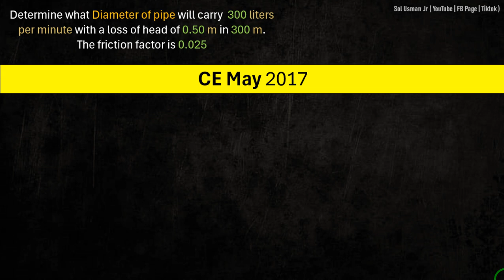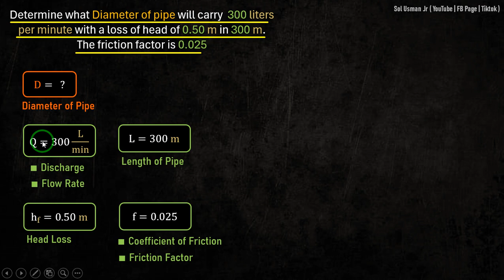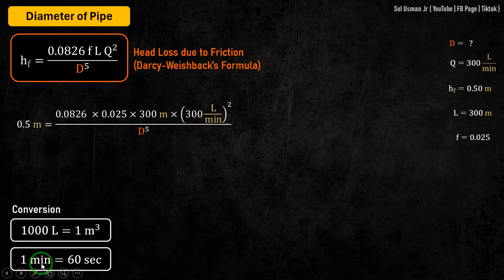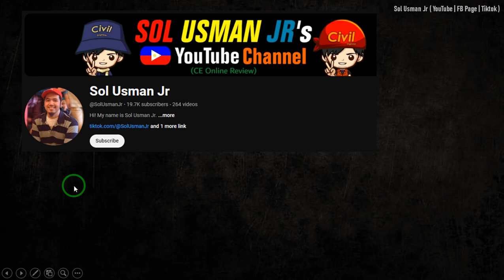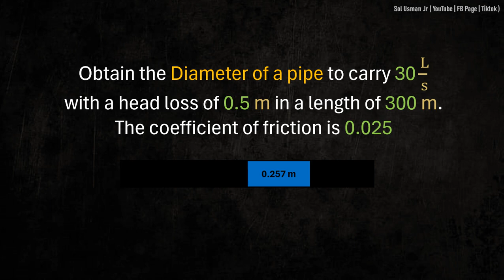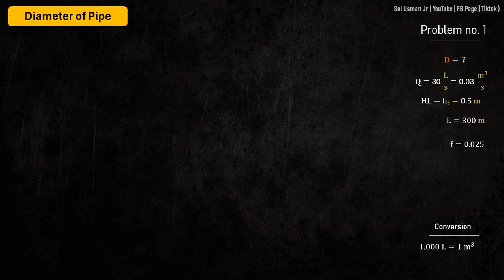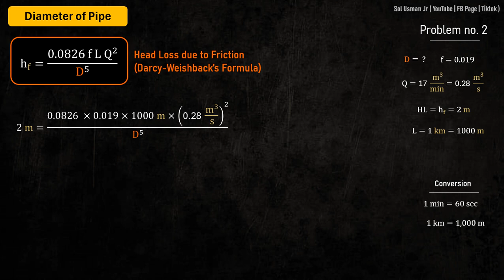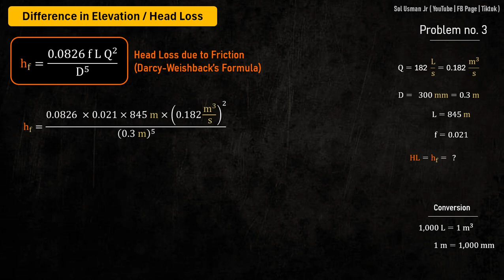CE Board HGE Problem 75 (Pipes) - CE May 2017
(CE May 2017) Determine what Diameter of pipe will carry 300 liters per minute with a loss of head of 0.50 m in 300 m. The friction factor is 0.025

Practice Problem 1
(CE May 2017) Obtain the Diameter of a pipe to carry 30 L/s with a head loss of 0.5 m in a length of 300 m. The coefficient of friction is 0.025

Practice Problem 2
(CE May 2015) With a coefficient of friction = 0.019. What Diameter of Pipe is appropriate for a pipeline to carry  17 ( m^3)/min with a loss of head of 2 m per km

Practice Problem 3
(CE Nov 2015) Water flows at the rate of 182 L/s in a 300 mm diameter pipeline connecting two reservoirs.  If the pipe length is 845 m and using f = 0.021. What is the difference in water surface elevation between two reservoirs

Reference:
1. "Licensure Exams for Civil Engineering - Nov 2023 ed" by BESAVILLA
2. "CE Reference for Licensure Examination" by GILLESANIA
3. Multi-Level Engineering Review Center (MEReC)